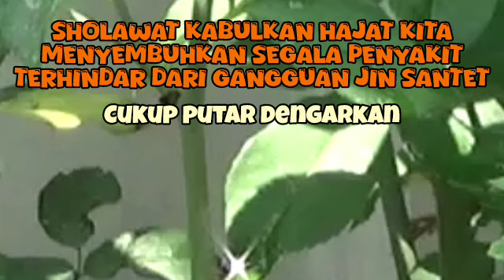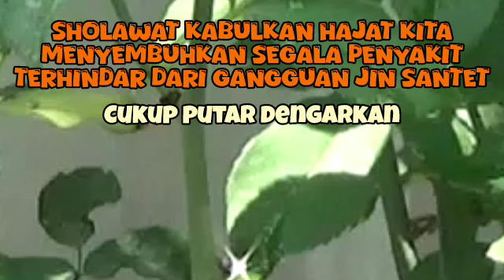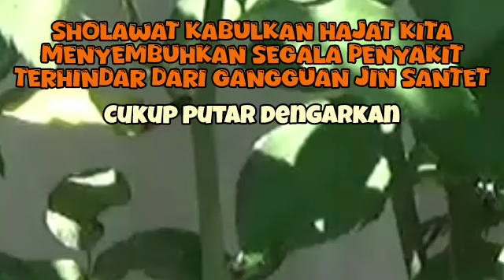KUMPULAN SHOLAWAT NABI TERBAIK | SHOLAWAT JIBRIL PENARIK REZEKI - Sholawat Badar, Busyro, Nariyah 10